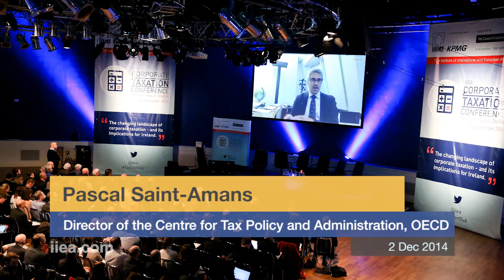Pascal Saint- Amans, OECD on The Global Taxation Challenge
Pascal Saint-Amans
Director of the Centre for Tax Policy and Administration (CTPA), OECD

Pascal joined the OECD in September 2007 as Head of the International Co-operation and Tax Competition Division in the CTPA. He played a key role in the advancement of the OECD tax transparency agenda in the context of the G20. In his current role, he leads the OECD’s work on Base Erosion and Profit Shifting (BEPS).